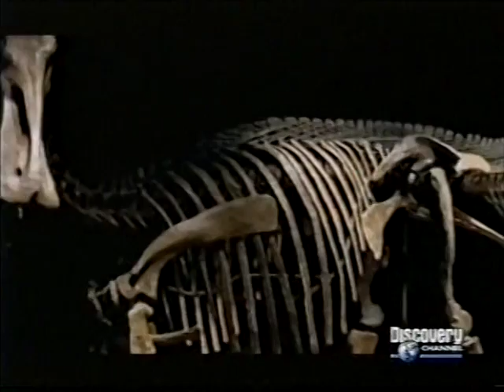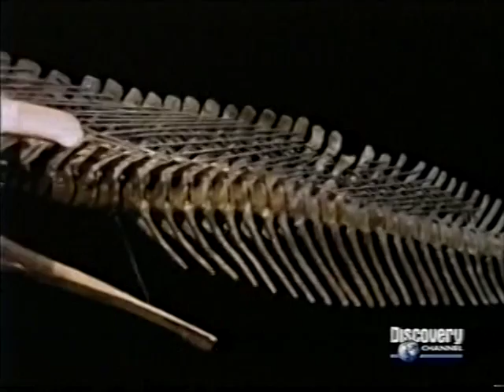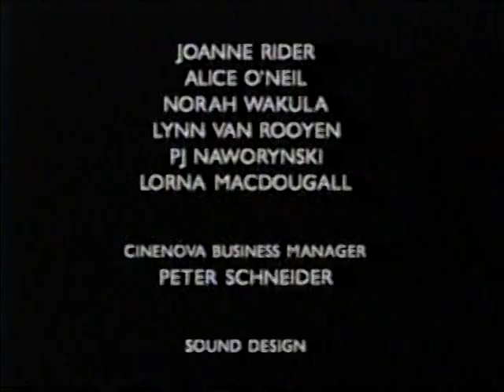BIÓLOGO ARTHUR SIMÕES JUNIOR-TIRANOSSAURO REX-GUIA COMPLETO 3